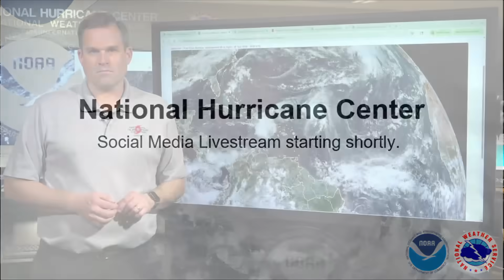Afternoon update on the tropics from the NHC in Miami, FL (September 25, 2025)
National Hurricane Center Director Dr. Michael Brennan provides a LIVE update on the tropics. The Atlantic hurricane season continues until November 30.

X - @ NWSNHC

Miami, FL